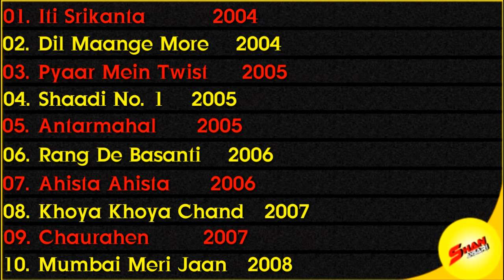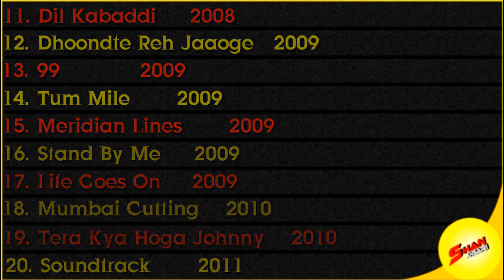SOHA ALI KHAN | Movies List | In 2020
Hello Friends, Welcome To Shan Ansari Youtube Channel.

Bollywood On of the most beautiful Indian Actress ( Soha Ali Khan's ) all movies list in 2020.

Take Care All My Friends.

About    ( Soha Ali Khan )

Born
Soha Ali Khan
4 October 1978 (age 41)
New Delhi, Delhi, India
Nationality
Indian
Alma mater
The British School, New Delhi
Occupation
Actress
Years active
2004–present
Spouse(s)
Kunal Khemu (m. 2015)
Children
1
Parent(s)
Mansoor Ali Khan Pataudi
Sharmila Tagore